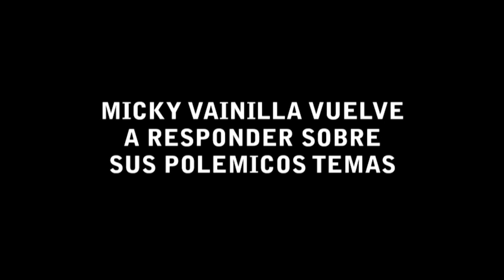Micky Vainilla - Peter Capusotto y sus videos